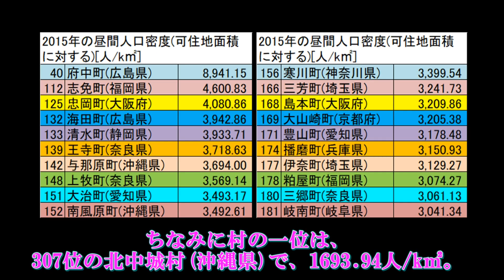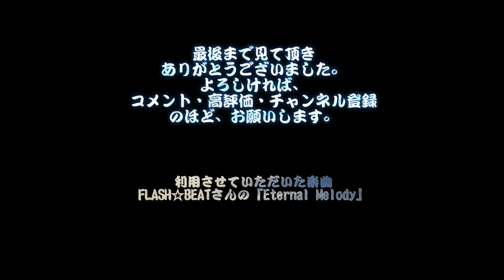可住地昼間人口密度の市区町村ベスト100 可住地面積に対する昼間の人口密度ランキング 昼間の密な都市はどこだ!?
可住地面積に対する昼間人口密度の市区町村ランキングです。
通常の人口密度は、面積に対する夜間人口密度ですが、
ここでは可住地面積に対する昼間の人口密度のランキングとなります。

つまり勤務先など昼間の活動場所の人口密度です。（可住地以外に昼間活動している人は滅多にいないため）

政令市の区は自治体ではないため加えていませんが、東京都の特別区は自治体のため加えています。
おまけとして、政令市２０市のデータ、町のトップランキング２０も載せています

いつもの論より証拠の対戦で利用している「可住地昼間人口密度」となります。
市区町村別の現時点の最新の統計データ。

全20の政令指定都市と東京都区部のデータを比較することによる最強都市決定戦！【勝ち抜き政令市対決まとめ編】